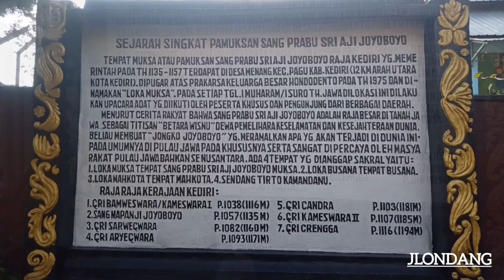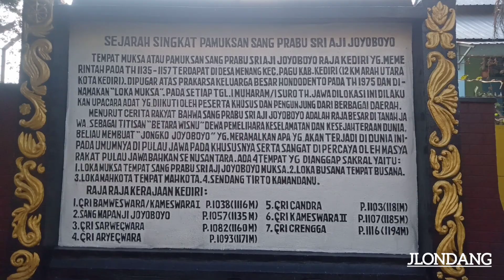PAMOKSAN RAJA JAYABAYA MAMENANG KEDIRI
PAMUKSAN RAJA JAYABAYA PAMENANG KEDIRI JAWA TIMUR INDONESIA